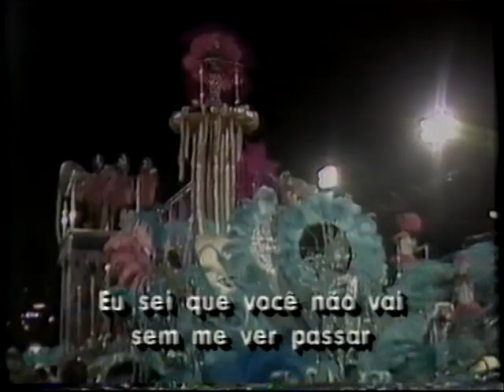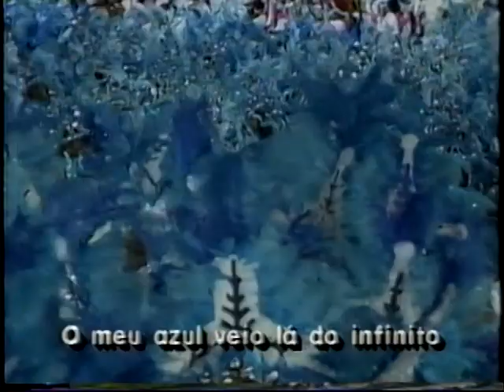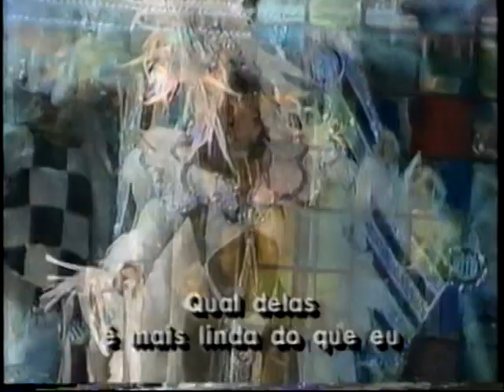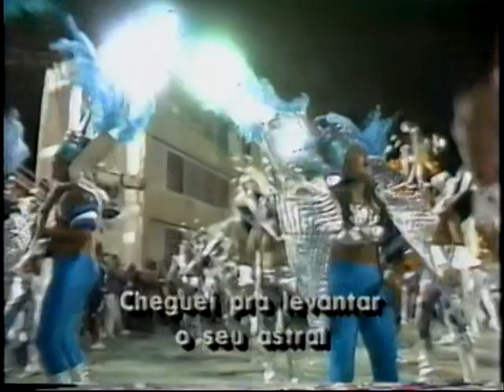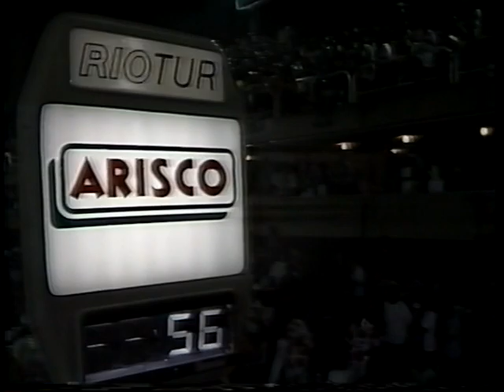Portela 1991 - Tributo à Vaidade